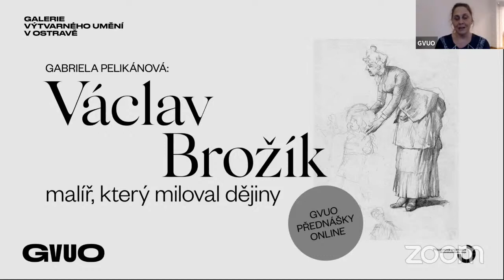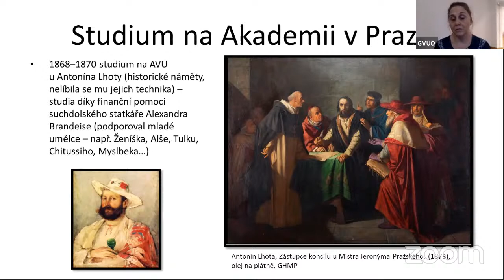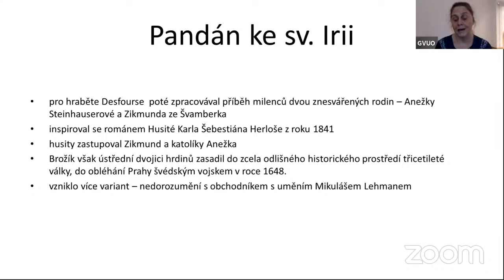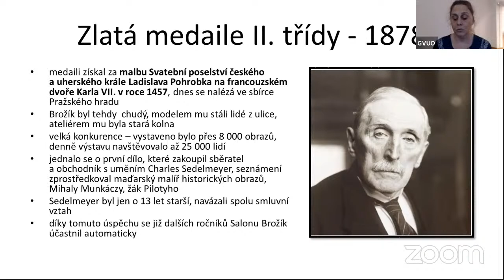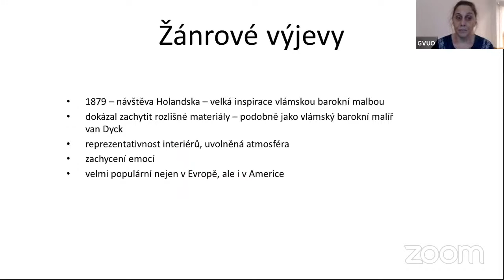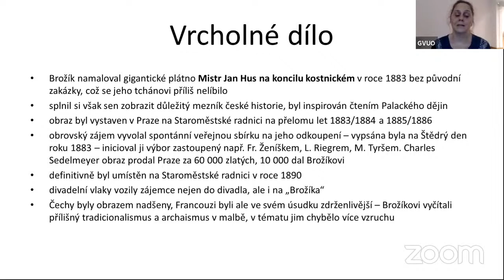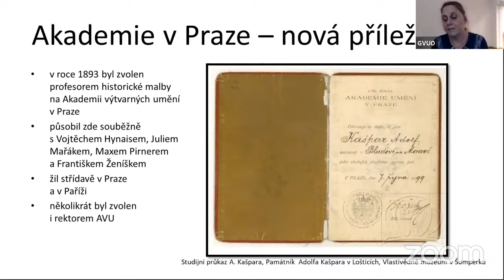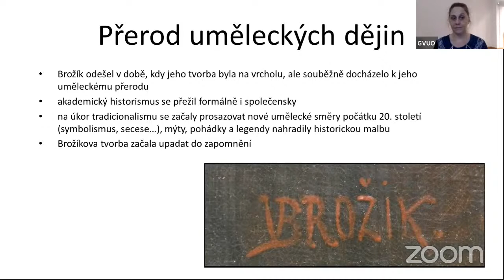VÁCLAV BROŽÍK – malíř, který miloval dějiny / přednáška Gabriely Pelikánové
přednáška k výstavě VÁCLAV BROŽÍK / Kresby (3. 3. – 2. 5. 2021)

Václav Brožík (1851–1901) ve své době patřil k nejznámějším malířům převážně historických obrazů nejen u nás, ale hlavně ve Francii, kde značnou část svého života žil. Zadavateli jeho děl byly významné osobnosti konce 19. století, Františka Josefa I. nevyjímaje. Císař byl s Brožíkovou prací natolik spokojen, že malíři udělil šlechtický titul. Více o životě a díle tohoto umělce, jehož život byl ukončen nepoměrně brzy díky značnému pracovnímu vyčerpání, se dozvíte na přednášce.